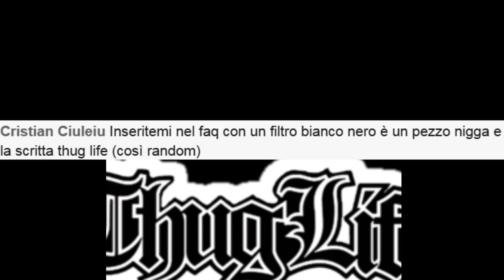FAQ - COSA FARESTE CON TRE DESIDERI?